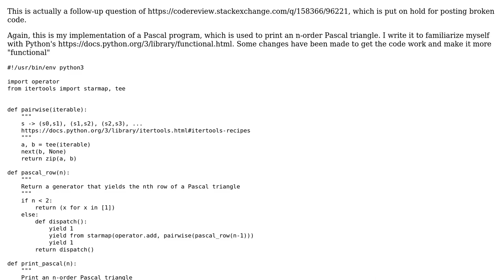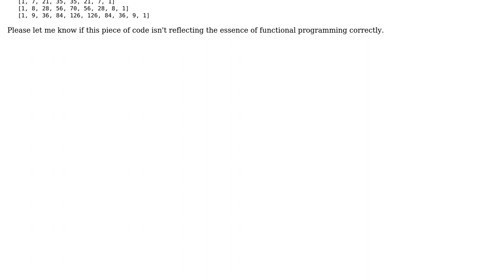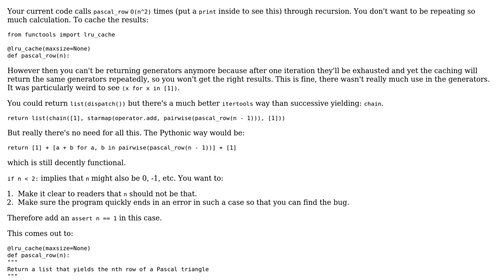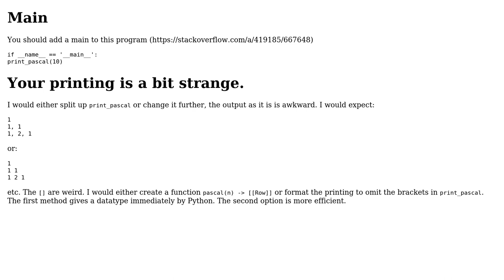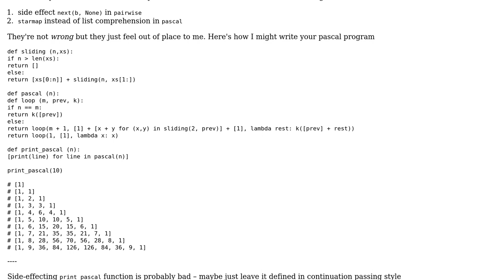Functional Pascal triangle in Python (working version) (3 Solutions!!)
Functional Pascal triangle in Python (working version)

With thanks & praise to God, and with thanks to the many people who have made this project possible! | Content (except music & images) licensed under CC BY-SA | Music | Images & others | With thanks to user Thank you user nalzok user Dair user Alex Hall and the Stack Exchange Network Trademarks are property of their respective owners. You are responsible for your own actions.